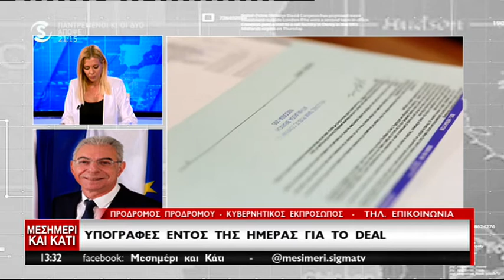Πρόδρομος Προδρόμου για ΕΚΤ και Συνεργατισμό